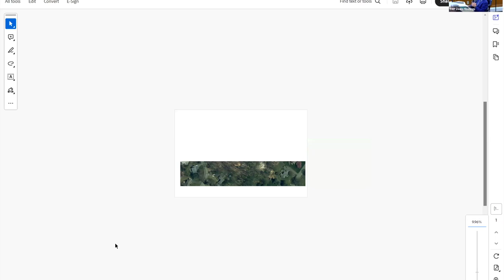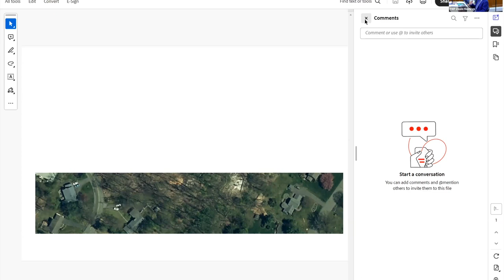Planning Board: June 3rd 2024